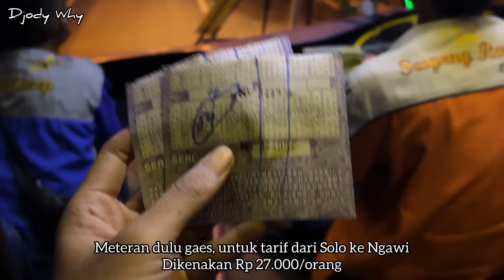Diluar Nalar 🔥 Hino AK8 Larinya Bisa Kayak Gini ⁉️| trip Sugeng Rahayu W 7097 UP “ Orong Orong “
PT Selamat Sugeng Rahayu
Nopol : W 7097 UP
Julukan : Orong Orong
Body : Laksana Discovery 1 ( rombak face lamp Legacy Sky SR2 )
Engine / Chassis : Hino AK8 A215
Trayek : Semarang ( Terboyo ) - Ungaran - Bergas - Bawen - Salatiga - Ampel - Boyolali - Kartosuro - Solo - Klodran - Tol Ngemplak Pungkruk - Sragen - Mantingan - Gendingan - Banjarejo - Sidowayah - Ngawi - Karangjati - Caruban - Saradan - Bagor - Nganjuk - Baron - Kertosono - Perak - Jombang - Mojoagung - Mojokerto - Krian - Sepanjang - Surabaya ( Purabaya / Bungurasih )
Crew : Mas Dwi ( driver ) , Mas Rendy Shincan ( helper )
Tarif : Rp 27000 ( solo - ngawi )